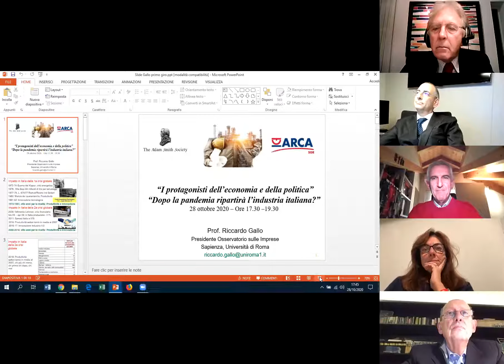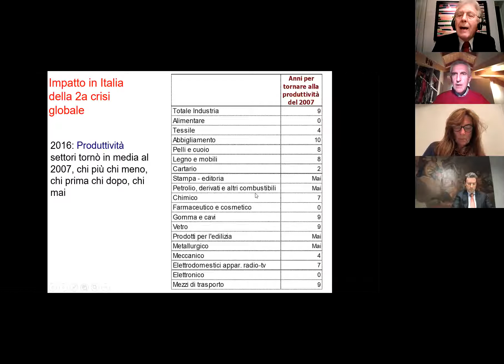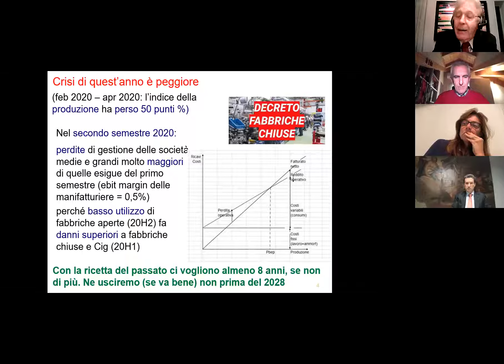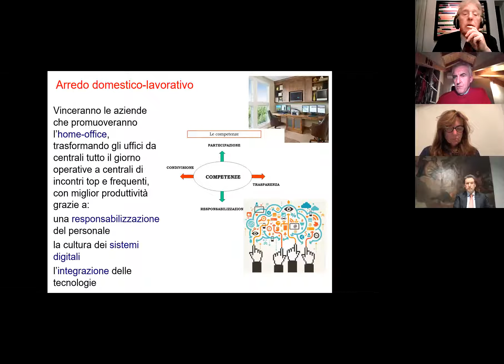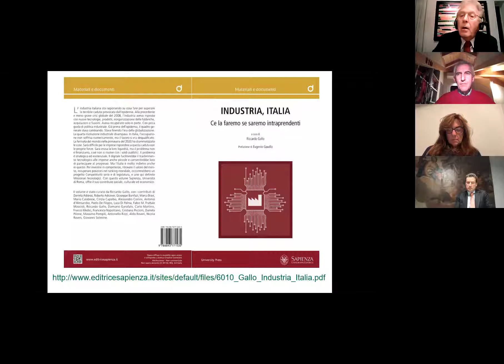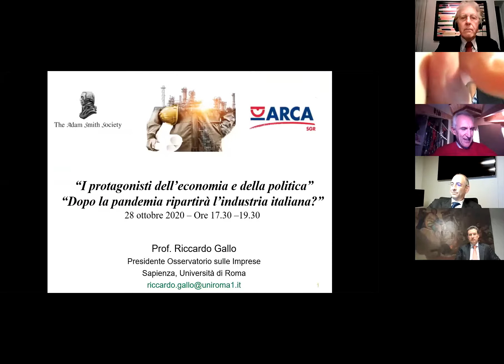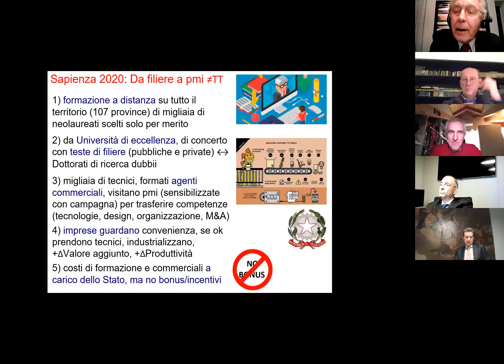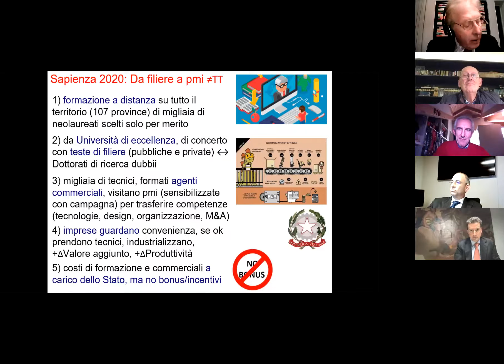Dopo la pandemia ripartirà l'industria italiana?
Apertura dei lavori e moderazione
Alessandro De Nicola - Presidente, The Adam Smith Society

Ugo Loser - Amministratore Delegato, Arca Fondi SGR

Ne dibattono
Nicola Bedin - Presidente, Snam
Marco Bentivogli - Fondatore, Base Italia
Riccardo Gallo - Presidente, Osservatorio sulle Imprese, Università La Sapienza,
Autore del volume “Industria, Italia”
Anna Gervasoni - Direttore Generale, AIFI
Stefano Micossi - Direttore Generale, Assonime
Carlo Secchi - Ordinario di Politica Economica Europea, Università Bocconi